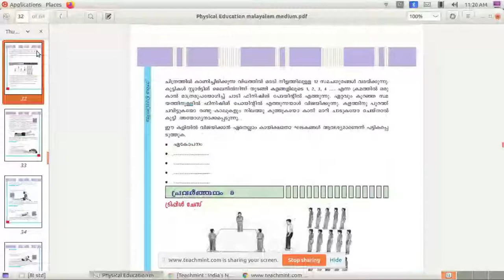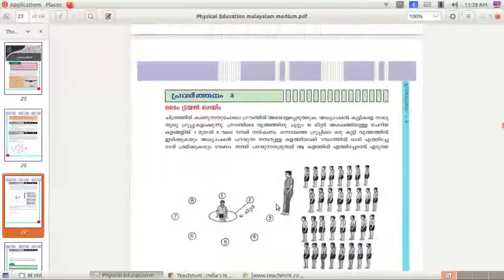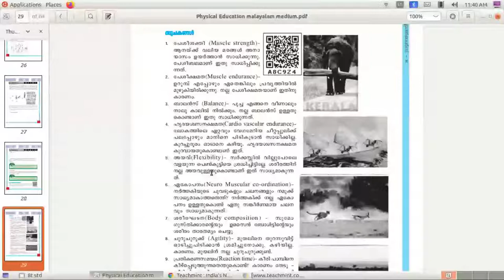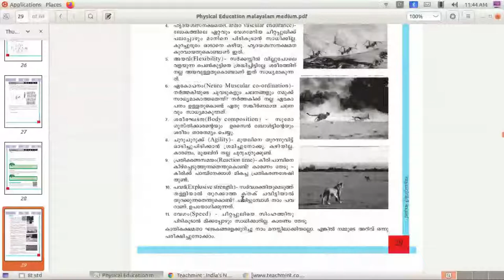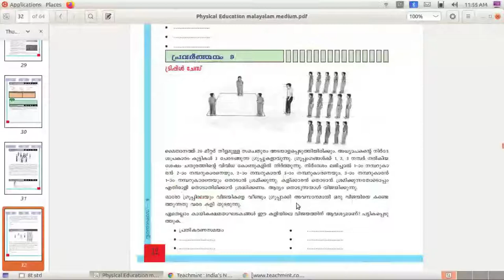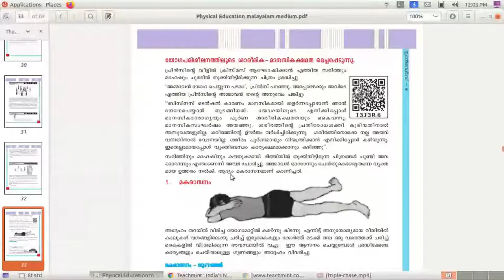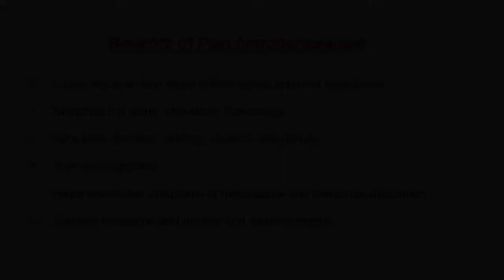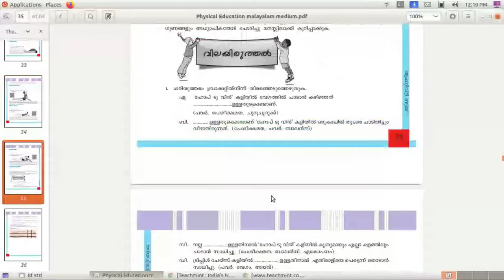physical education 8th std chapter 2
Online class of physical education 8th std chapter 2